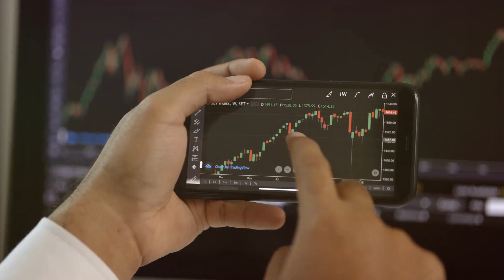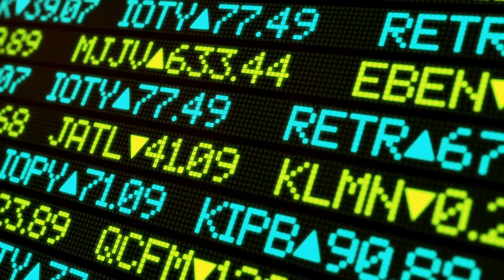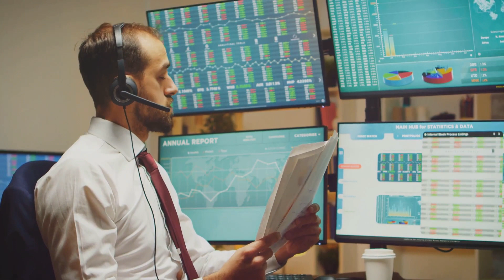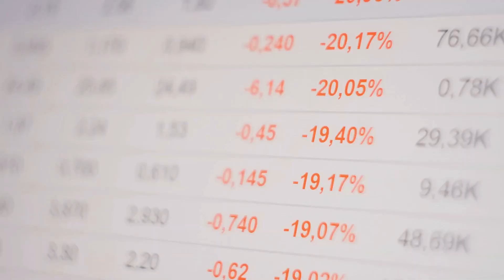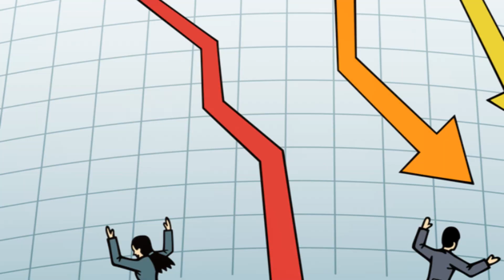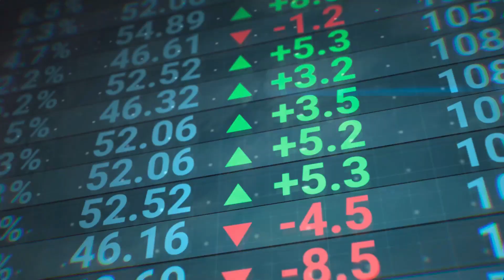2000-2009 US Stock Market: From Dotcom Bubble to Subprime Crisis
Discover the latest US stock market trends with our in-depth analysis and expert recommendations. This video delves into the key trends shaping the US stock market, providing valuable insights and predictions to help you make informed investment decisions. Learn about the impact of recent market events and how to navigate the ever-changing landscape of the US stock market. Whether you're a seasoned investor or just starting out, our comprehensive guide offers practical advice and strategic recommendations to enhance your portfolio. Don't miss out on this opportunity to stay ahead of the curve and maximize your investment potential. Watch now and take your stock market knowledge to the next level!

OUTLINE:

00:00:00 The Dotcom Bubble of 2000
00:01:39 The Aftermath and the Build-Up to the Subprime Crisis
00:03:25 The Subprime Crisis of 2008
00:05:19 Lessons Learned and the Way Forward